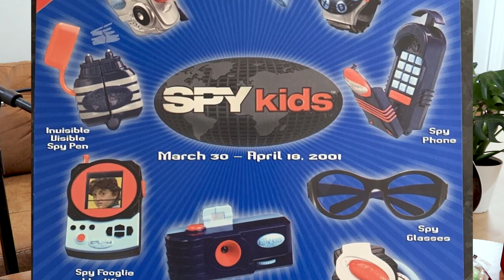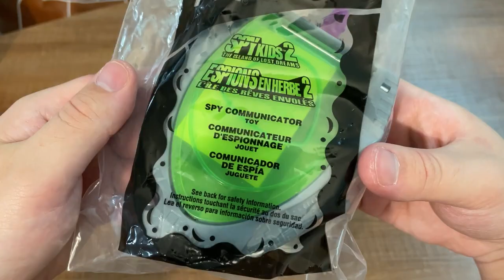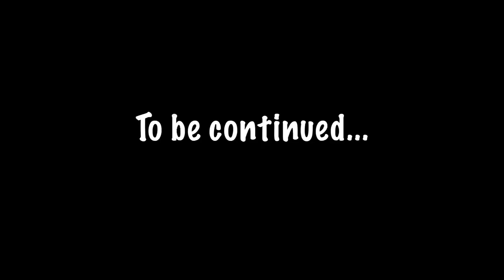'Spy Kids 2' McDonald's Toys were iconic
A look back at some goofy gadgets from a goofier movie
LongFurbyFam Links: